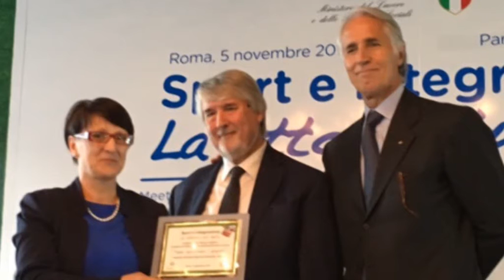Gran Sasso Rugby premiato dal Coni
Un progetto che ha visto coinvolti 200 bambini del cratere sismico che, attraverso il gioco del rugby, hanno portato avanti i temi dell’amicizia e dell’integrazione